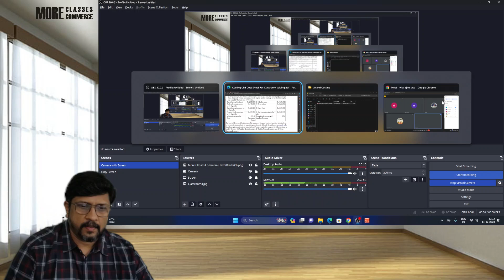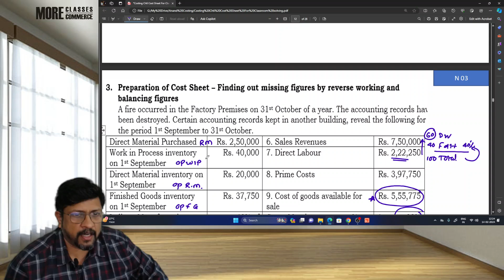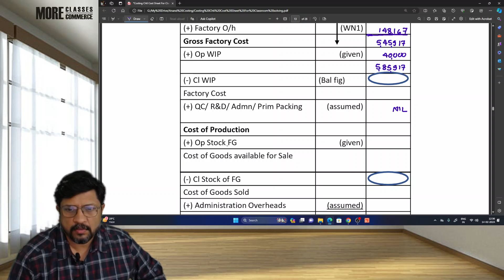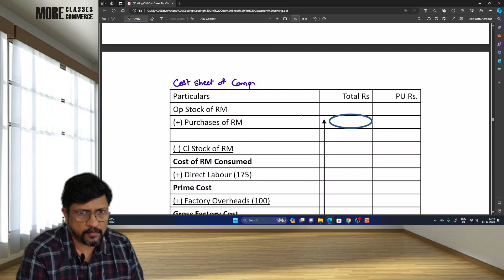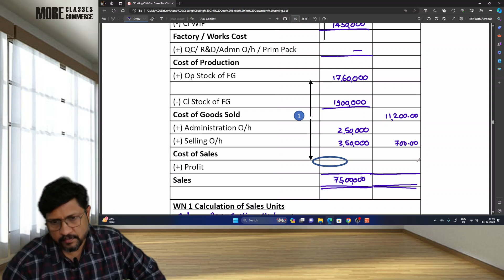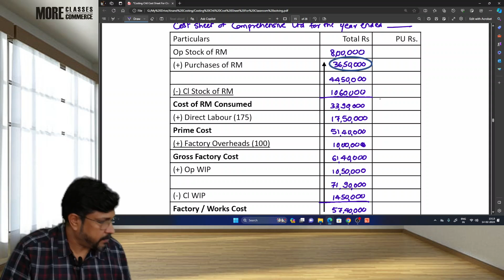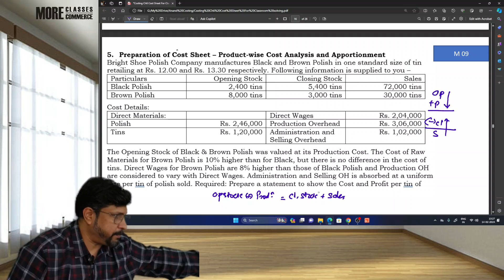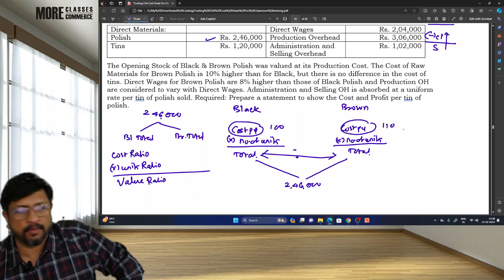L3| Cost and Management Accounting | Ch 6 Cost Sheet | CA Inter Nov 24 | CA Anand Sir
Our Special Features
-- Face 2 Face + Online + Recorded Lectures
-- Small Batch Size
-- Experienced Faculties
-- 2 minutes from Garware Metro Station
-- Timings from 12:00 pm to 8:00 pm